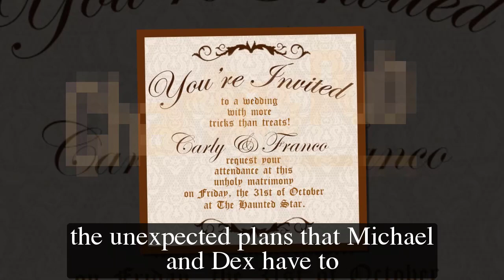GH Shocking Spoilers Dex reveals the truth when Sonny eavesdropped, Sonny misunderstood Dex